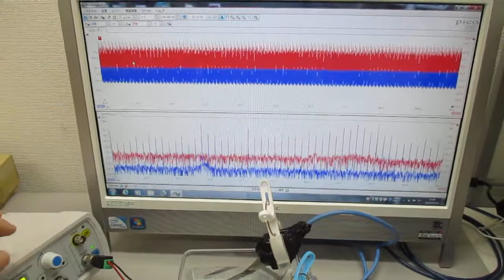超音波の発振制御システム ultrasonic-labo